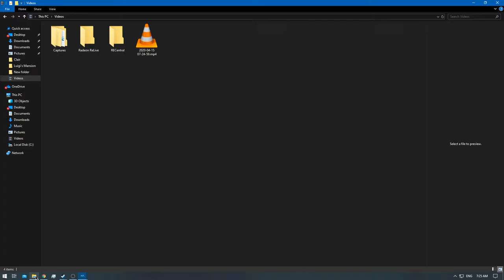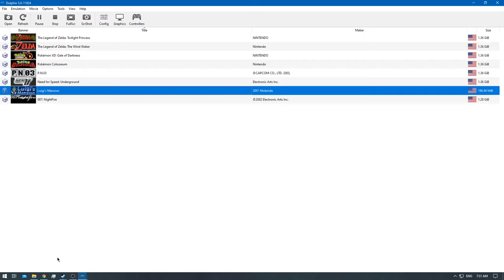[1/1] Luigi's Mansion - Episode: 14 [NC]